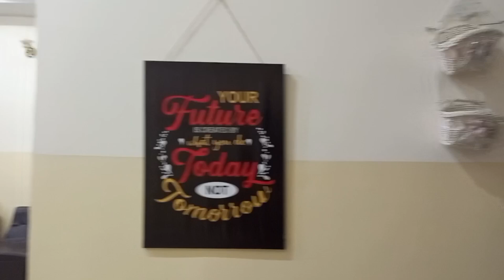How To Clean Marble Tiles at Home//Farsh Ko Saaf Karne Ka Tarika//Floor Cleaning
This video is about to clean marble floors and marble tiles.
This video covers the following quries:
Floor cleaning tips, marble cleaner,floor cleaning tips,marble tiles saaf karne ka tarika,pather k farsh ki safai,pather ki tiles ko saaf karne ka tarika,pather ka farsh kaisy saaf karen,

easy cleaning hacks for your house,
best house cleaning hacks,
5minute cleaning hacks,
5minute home cleaning hacks,
house cleaning kitchen claning,
easy cleaning hacks for house,
kitchen tips for women,kitchen shorts,kitchen tips in hindi,kitchen tips in urdu,

farsh ko saaf karne ka tarika
farsh ko saaf kaise karen
farsh ko saaf karne ke liye
farsh ko saaf karny wala
cement k farsh ko saaf karne ka tarika
kale farsh ko saaf kaise karen
marble k farsh ko saaf karne ka tarika
floor cleaning liquid
floor cleaning desi vlog
floor cleaning hacks
floor cleaning brush
floor cleaning tips